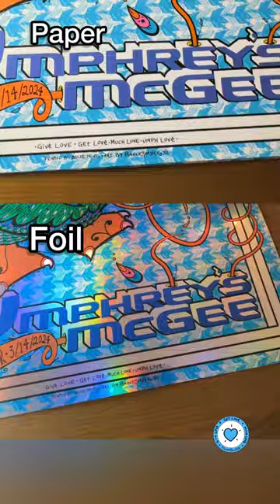Paper vs Foil • Signing Gig Posters • Umphrey’s McGee Eugene 2024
Signing my artist prints for Umphrey’s McGee, Eugene 20204!

Here’s a side by side of both paper and rainbow foil.

Which do you like most?

Posters will be available on my Etsy this Friday: Etsy.com/shop/pondermonsterstudios

PonderMonster